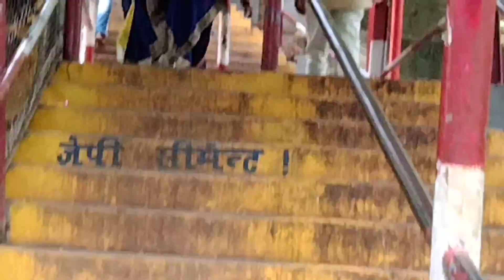मैहर वाली मां शारदा जगदंबे के दर्शन 12 सित 2021(1)